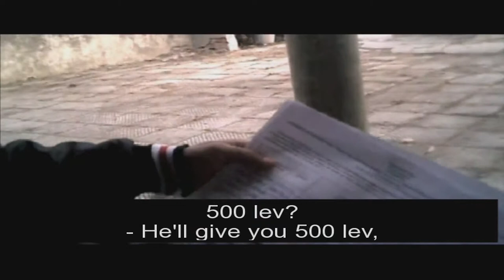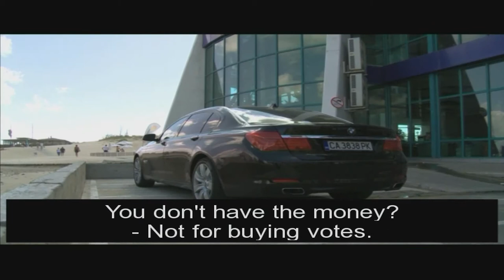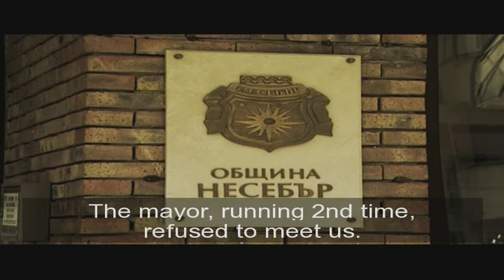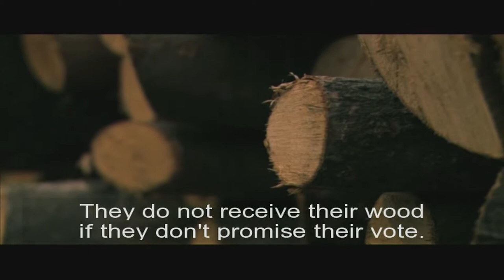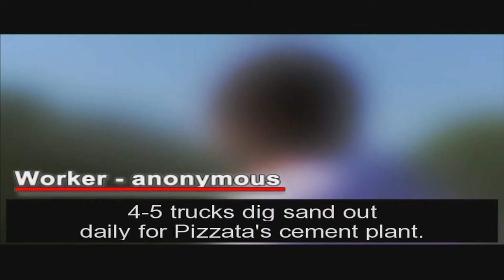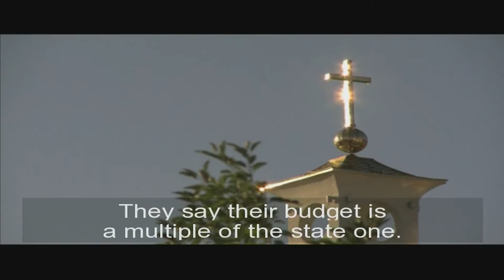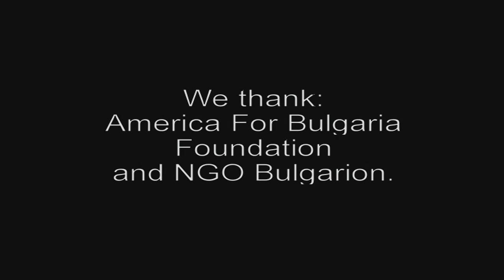Elections corruption 2011, Bulgaria, Nesebar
Documentary about corution during elections in Bulgaria 2011
Author:Diliana Gaitandzhieva
Cameraman: Petko Gyulchev
Producers: Galia Shtarbeva, Lora Krumova
Executive producer: Petko Gyulchev
With the support of Amarica for Bulgaria Foundation and NOVA TV